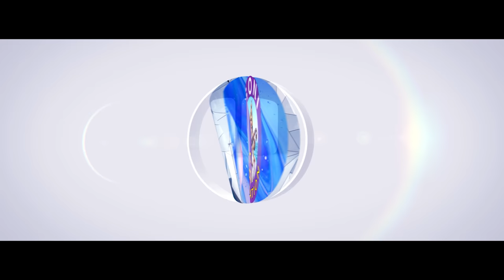SUNA RE/ NEW SAMBALPURI SONG/HARRY/BAISAKHI/AMAR DASH/ASEEMA PANDA/SONI CREATION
Soni creation presents New Sambalpuri 4K Video Suna Re

Audio credits:-
Singer-Amar Dash & Aseema Panda
Lyrics-Alok Tripathy (AK)
Composer-Amar Dash
MPC- Anirudha dhala (Babu da)
VST-Jaga JD
Rythym- Nibash, Pintu
Tract -RR Studio bargarh
Recordist-BC
Voice Recording-MRR Studio cuttack
Mixing&Mastering by-Shakti
Producer-Sunil Kumar Panda

Video credits:-
Featuring- Harry and Baisakhi
DOP-Akshya Kumar Naik
Choreographer-S Sudarshan Bibhar
Editor-Biswaranjan Subudhi
DI & Colorist-Rihan
Publicity Design-Dibya Prasad
Motion poster-Ajit kumar
Makeup-Gayatri
Production Design-Pranam
Management- Somya Panda
Group-Sudarshan dance group
Director & Producer- Sunil Kumar Panda

Location-Saraf garh nature camp Sundargarh

Special thanks- All the members & staff of Saraf garh nature camp Sundargarh, Partha Behera, Pintu4P, Kedar da ,Nirmal sir, Tema